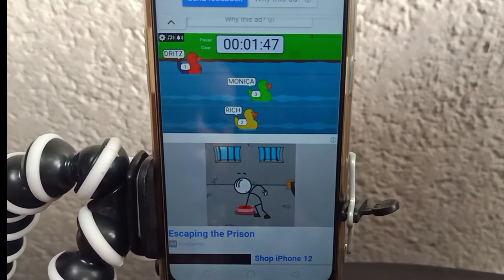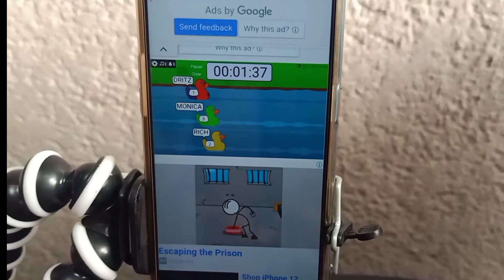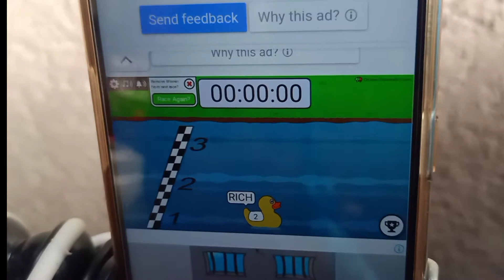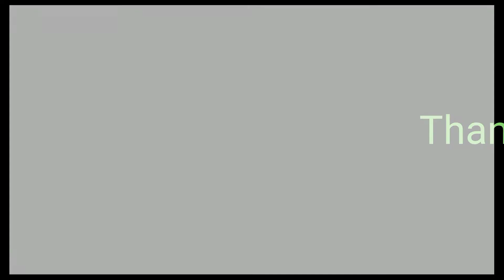duck race /my 3 angels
watch this?